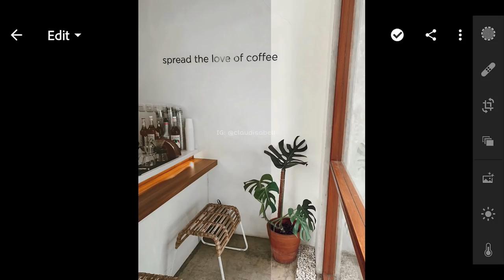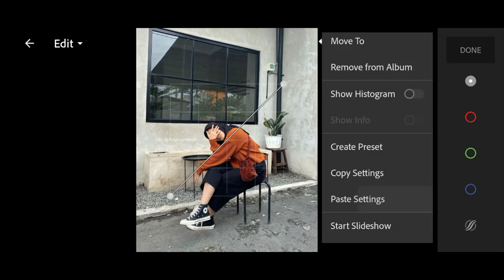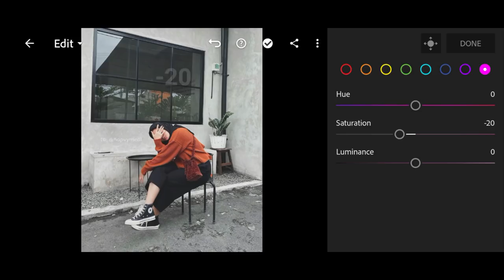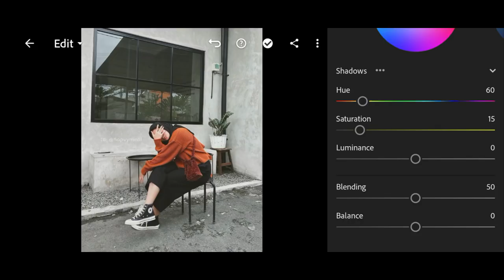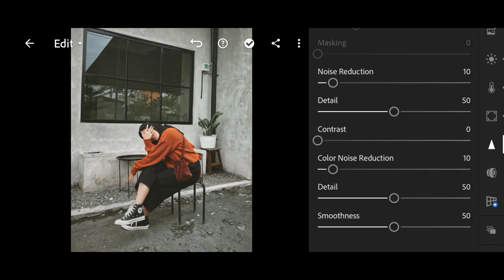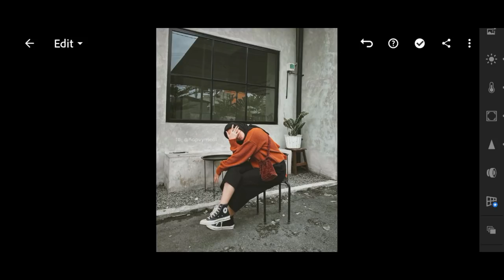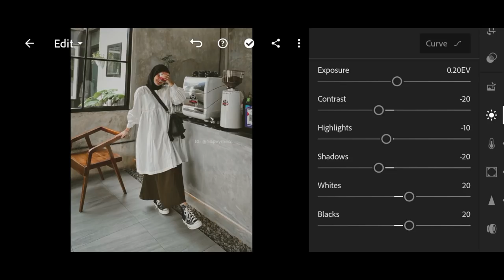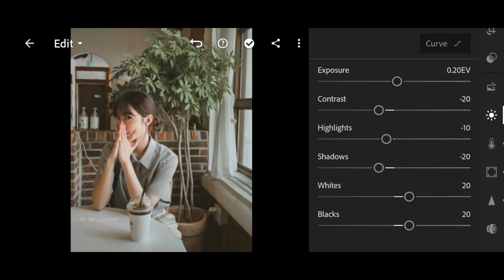Coffee Shop - Lightroom Mobile Presets | Soft Dark Preset | Blogger Preset | Coffe Preset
In this video, I will show you how to edit Coffee Shop filters, using Lightroom mobile.

▶ 𝗣𝗶𝗰𝘁𝘂𝗿𝗲𝘀:

• Instagram: hapvymeal | adindavld | ji___silver | claudisabell | clarayaaa__ | suviny | maryamanurul